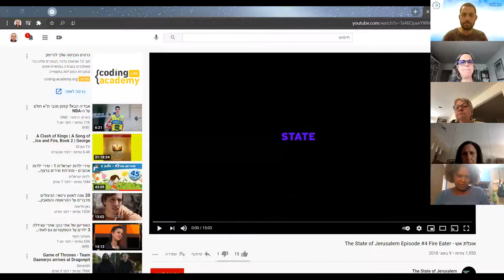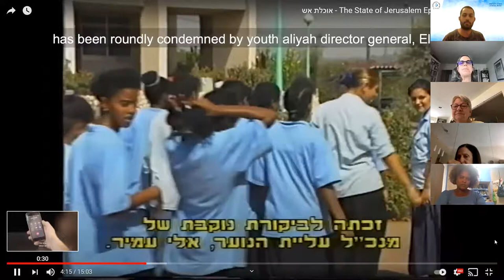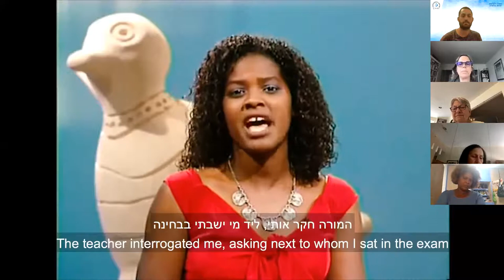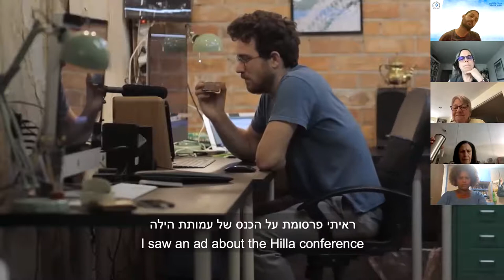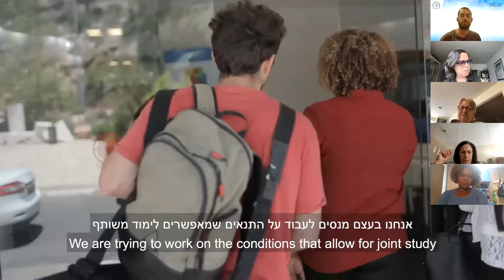"Dr Shula Mola, “I am completely ordinary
The lecture was given on 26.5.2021
The full name of the Lecture: “I am completely ordinary” - Efforts of .belonging of Ethiopian origin Israeli citizens into the Israeli society